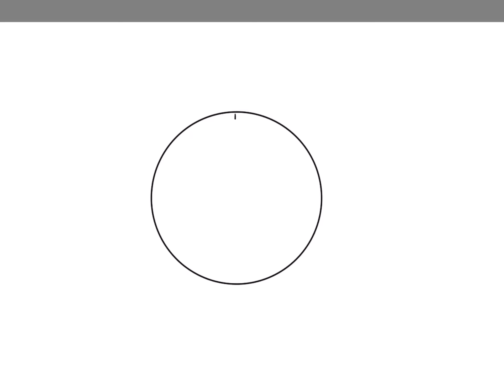Some speed art pt 1